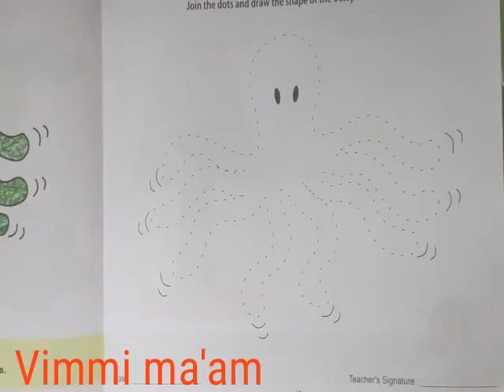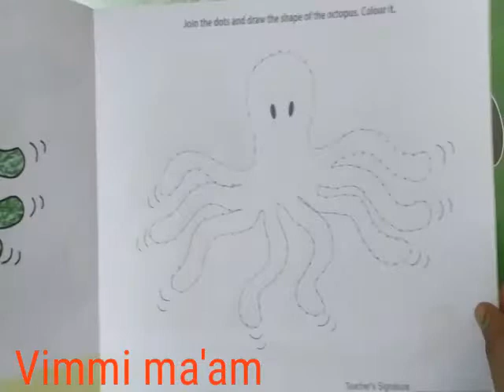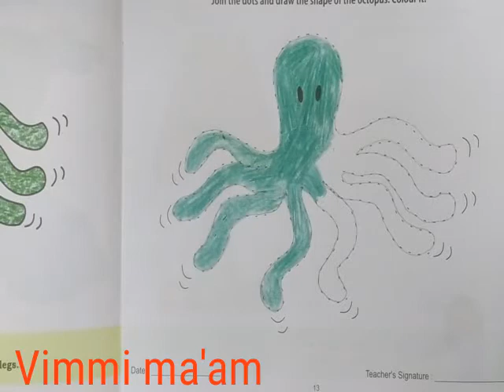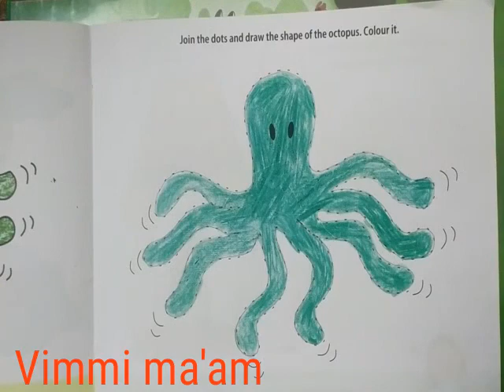Jr.kg drawing by Vimmi ma'am